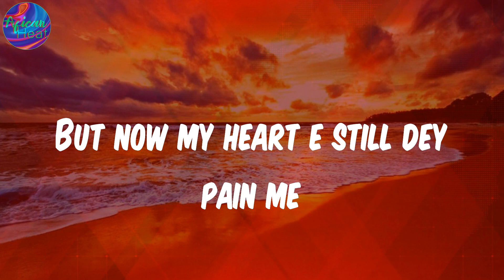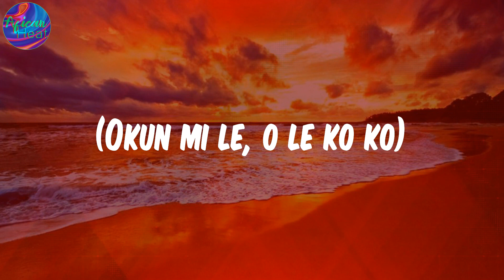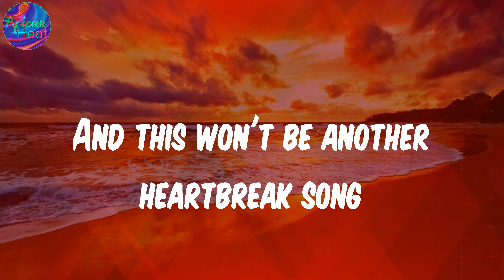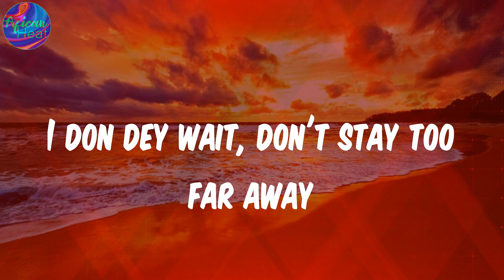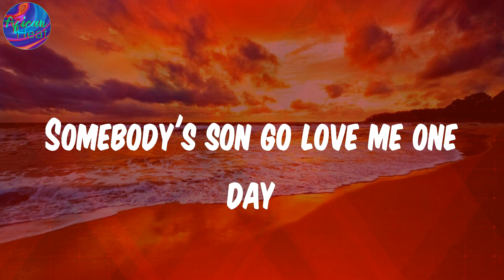Somebody’s Son (Ft Brandy) (Lyrics) - Tiwa Savage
Lyrics:
Yeah, sorry
I'm not sorry
Ala ko ri ni bobo yen se
Should I try?
Try again?
But now my heart e still dey pain me
Okun mi le
O le ko ko (le ko ko)
Shobi sho ni me run ni
Run ni, run ni, run ni
Tired of getting it wrong
This won't be another heartbreak song, yeah
Somebody's son go find me one day
One day
I don dey wait, don't stay too far away
Somebody's son go love me one day
One day
Somebody, somebody
One day (yeah, yeah)
Somebody, somebody
One day
Worried, I'm not worried
No I no look for embrace
Who wan settle for whatever ('ever)
And live your life forever displaced
My heart has been through much
(Okun mi le, o le ko ko)
Okun mi le
And this won't be another heartbreak song
One day
I don dey wait, don't stay too far away (one day)
One day
Yeah, yeah, yeah, yeah (somebody)
Somebody somebody
One day
Somebody, somebody (somebody)
Weight of the world if it's me to carry
One day
(One day)
One day
One day
Somebody, somebody (somebody)
One day
Somebody, somebody (somebody)